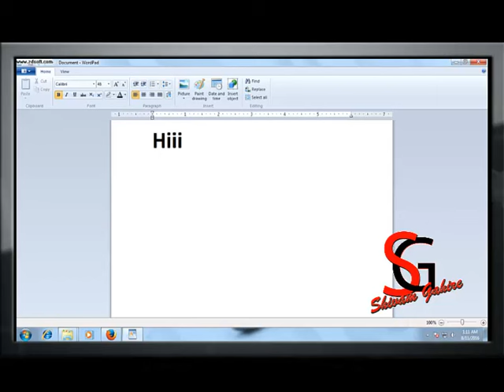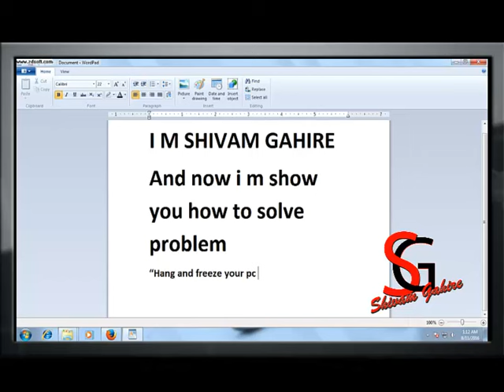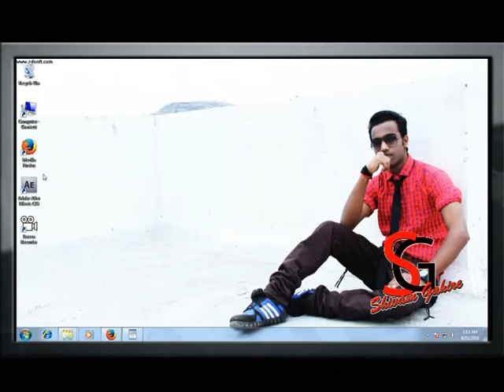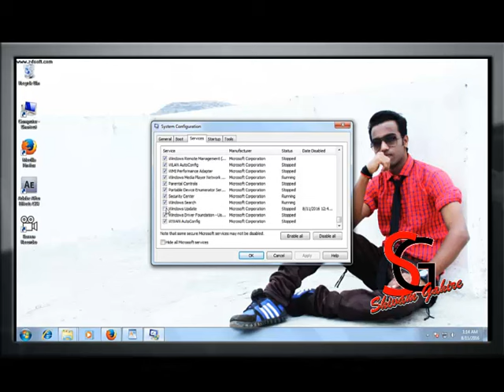Hang and freeze your pc or laptop after connect internet solved 100% surely BY SHIVAM GAHIRE